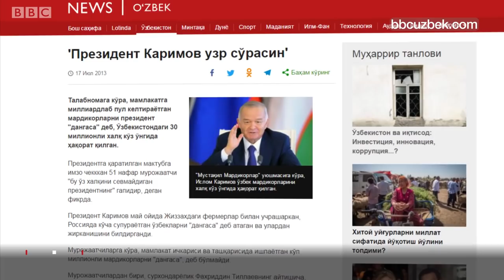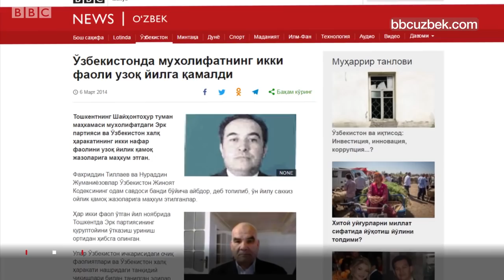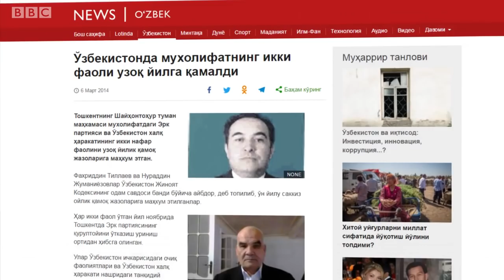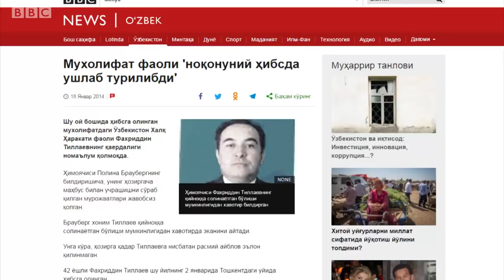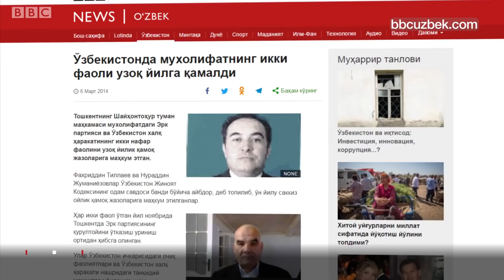Ўзбекистон: қамоқдаги йилларим учун 25 млн сўм коммунал тўловни тўла, дейишаяпти - BBC Uzbek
Мухолифат ва инсон ҳақлари фаоли Фахриддин Тиллаевга кўра, Мажбурий Ижро бюроси ўзидан 32 миллиондан ортиқ сўмни ноқонуний ундиришга ҳаракат қилаяпти, шундан 25 миллиони у қамоқдалигида тўпланиб қолгани айтилаётган коммунал тўловлар.

"Мен 2018 йил 12-май куни озодликка чиққанимдан кейин Ўзбекистон Республикасининг Бош Прокуратураси қошида ташкил этилган "Мажбурий Ижро Бўлими" бир гуруҳ ходимлари томонидан мени таъқиб ва тазйиққа олиш бошланди", дейилади Фахриддин Тиллаев мурожаатида.

Мажбурий Ижро бюроси Фахриддин Тиллаевдан 7 миллион 235 минг 500 сўмни ундиришни хоҳламоқда.